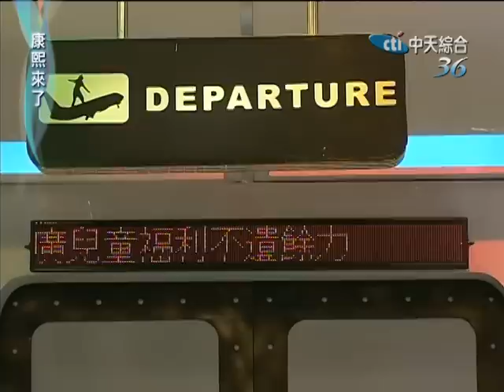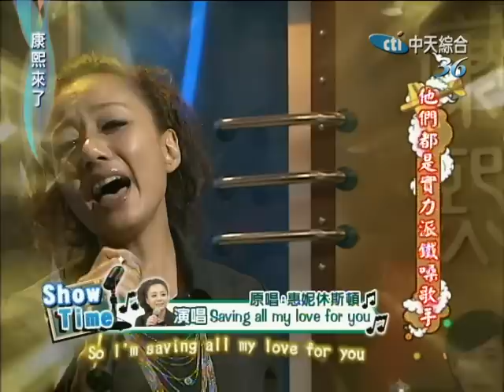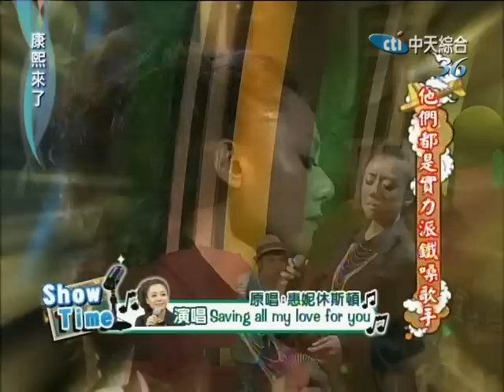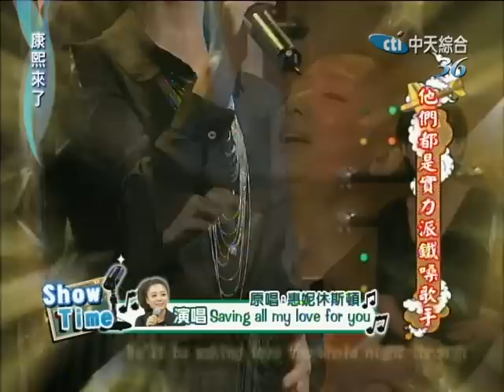2011.08.25康熙來了完整版 他們都是實力派鐵嗓歌手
來賓：藍又時、Matzka、高慧君、信